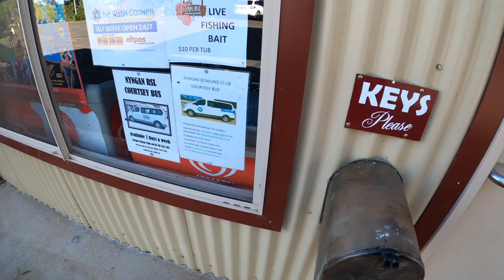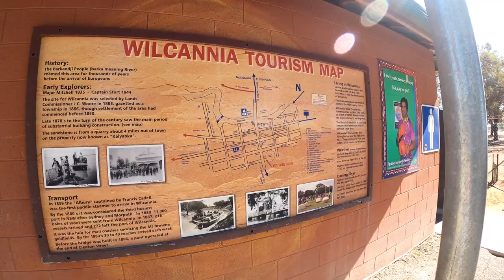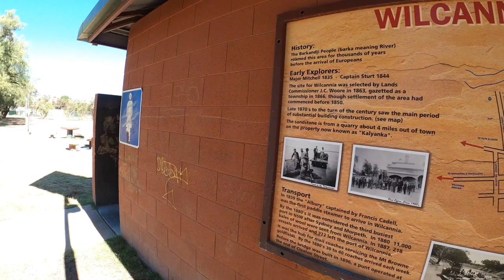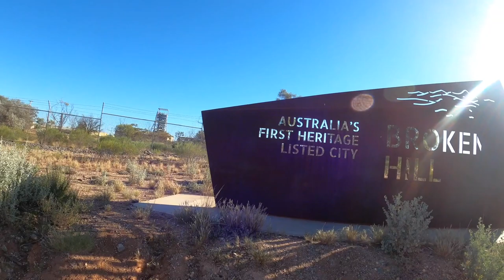SYDNEY TO ULURU Road trip Part 1! PASSING NYNGAN ! COBAR ! BROKEN HILL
APRIL 2022 EASTER HOLIDAY FAMILY TRIP